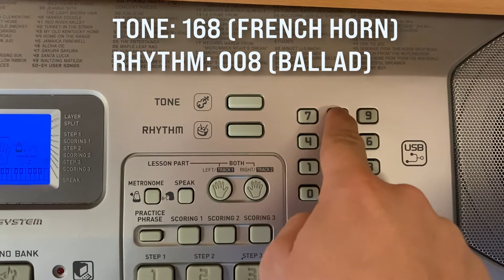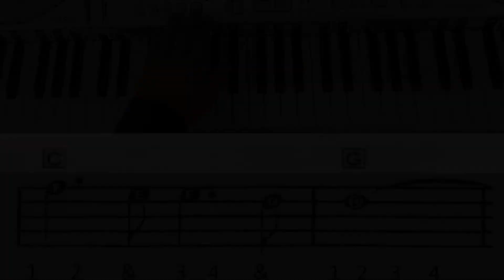JURASSIC PARK - Keyboard Level 3 Demo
Mr Crawford demonstrating how to play level 3 piece Jurassic Park.